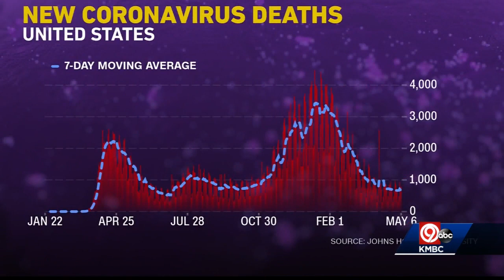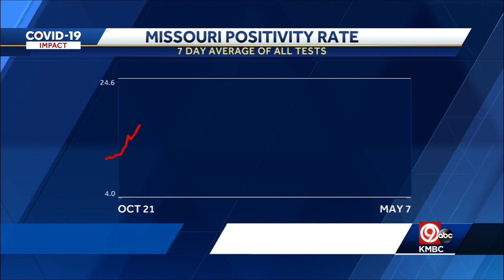Friday 9 p.m. COVID-19 update